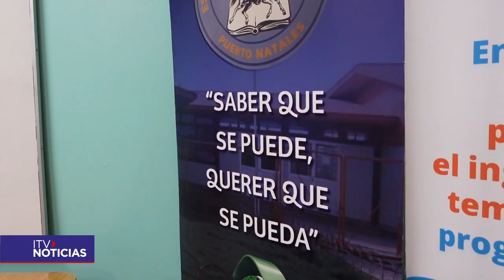Escuela Coronel Santiago Bueras en Puerto Natales logra su segunda certificación ambiental